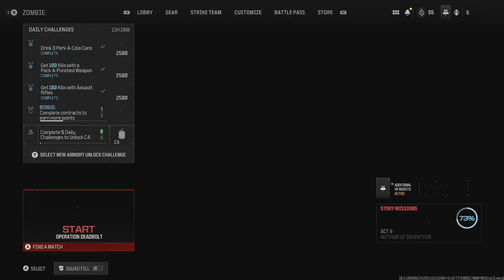Road to Full MW3 Zombie Mastery Episode 20 RGL 80 Golden Enigma Launchers Weapons